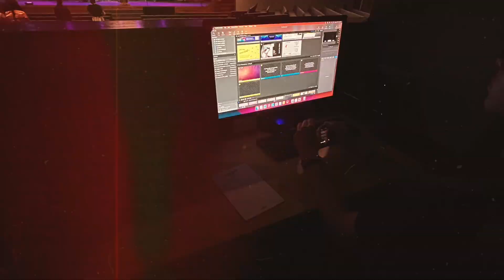Calvary Bilingüe Lincoln Nebraska / Pastor Hugo Orellana.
Es una bendición poder tenerle aquí en este espacio donde podrás ver parte de nuestra adoración a Dios en la ciudad de Lincoln Nebraska.
Eres bienvenido a nuestra reunión los días Domingo a las 3:00 pm .

Estamos ubicados en:
4400 Norte 1 st. Lincoln Nebraska 68521